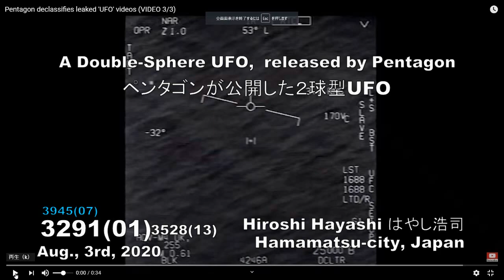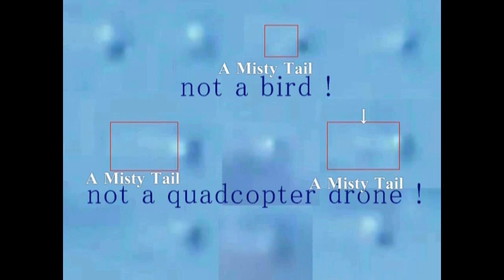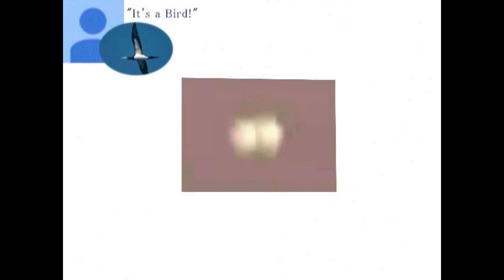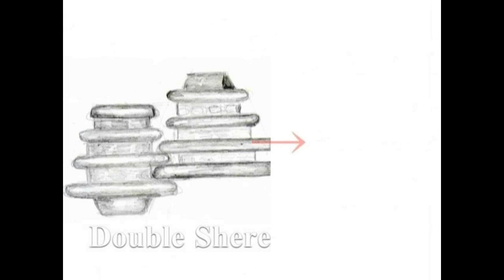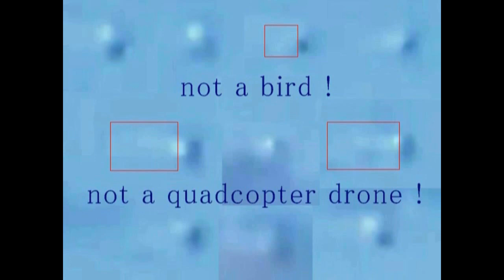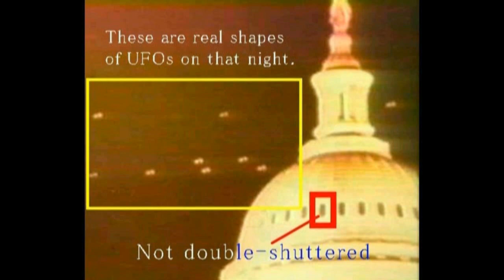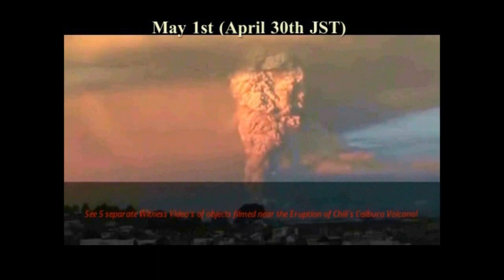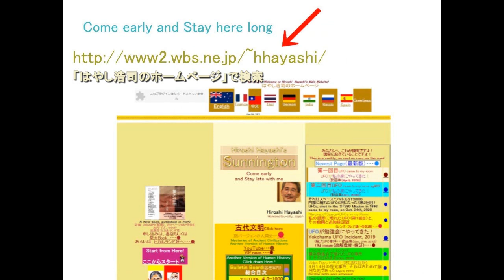3945【07再】Double Sphere UFO over Yokohama+UFO,released by Pentagon横浜上空の２球型UFOとペンタゴン公開のUFO by HH JP